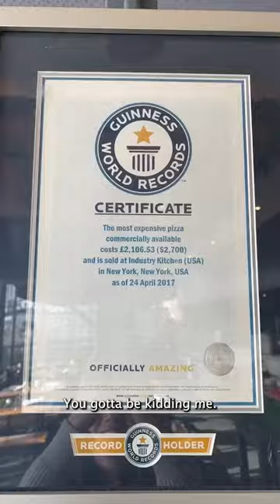Would you pay $2,000 for the world’s most expensive pizza? 🏆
Guinness World Record for world’s most expensive pizza 🏆

📽 » Equipment Used to Film & Create Our Videos:
- Sony Alpha 7 IV
- Rode Wireless GO II
- DJI OM 5 Gimbal